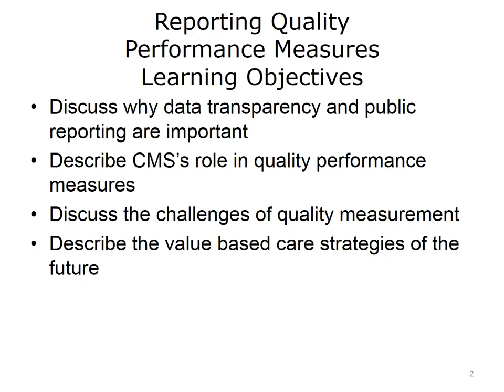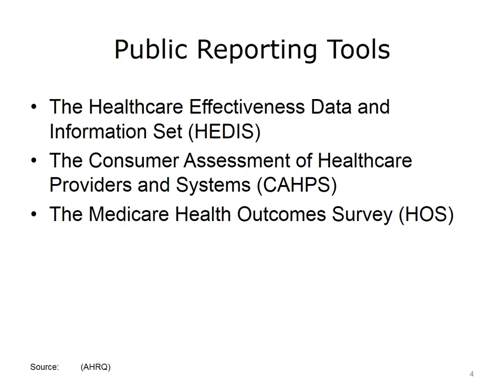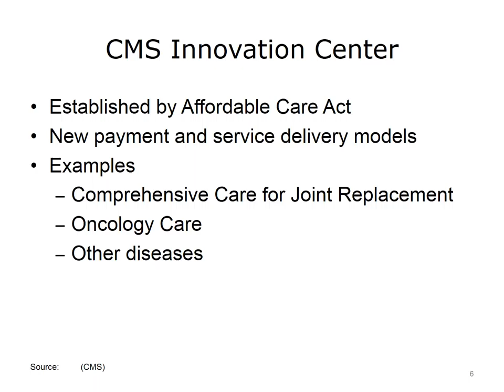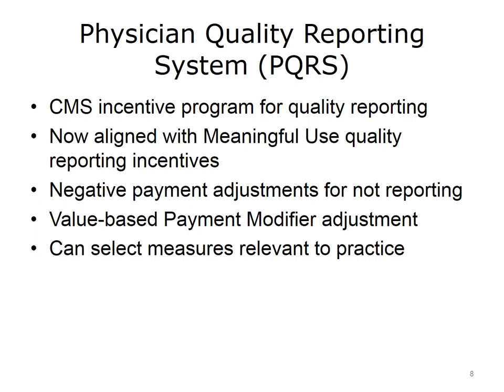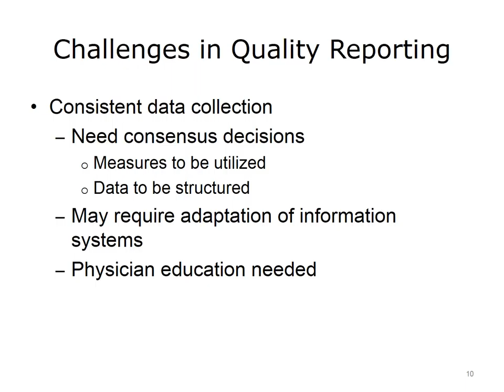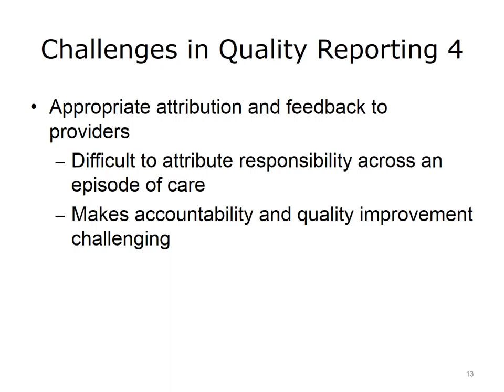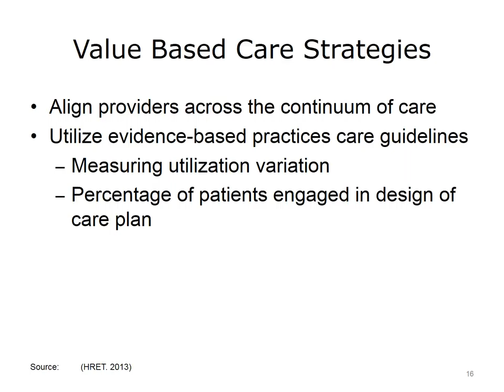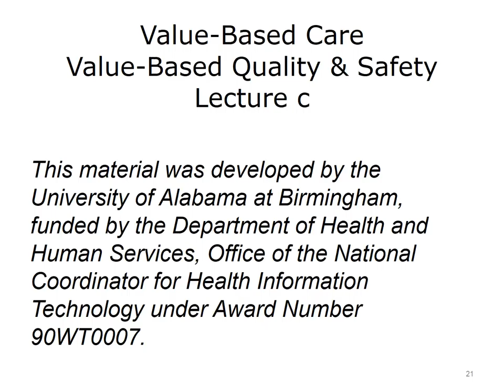comp23 unit5c lecture video